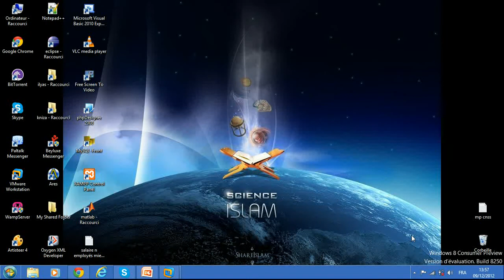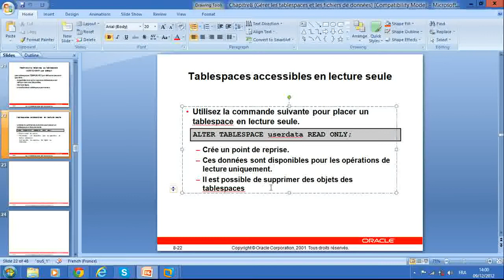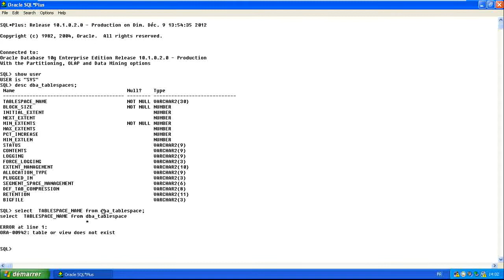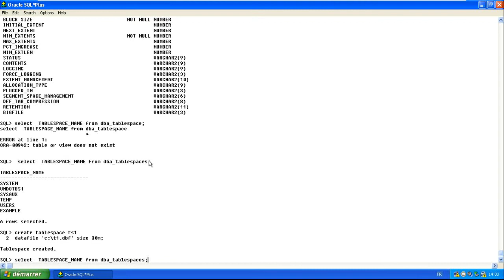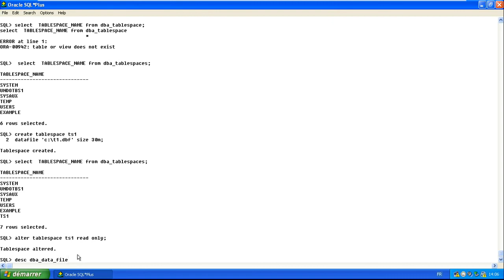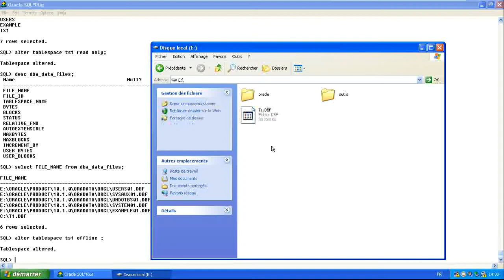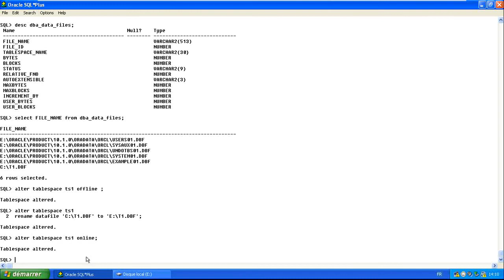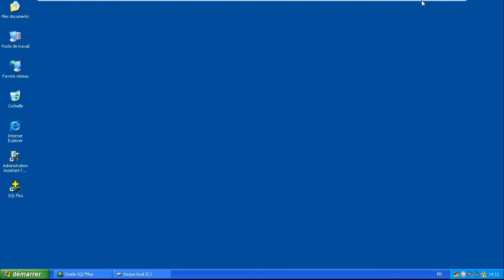Tuto DBA 1 : Gérer les tablespaces Oracle 10g [Vidéo 5]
Objectif :

Créer Une tablespace
Comment supprimer une tablespace
Comment déplacer une tablespace
Comment mettre une tablespace en mode Lecture Seul